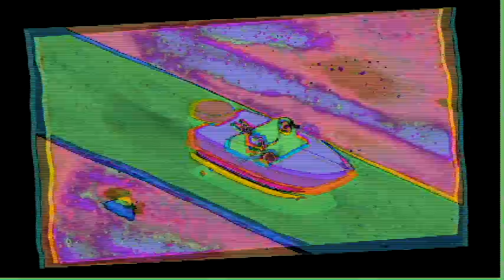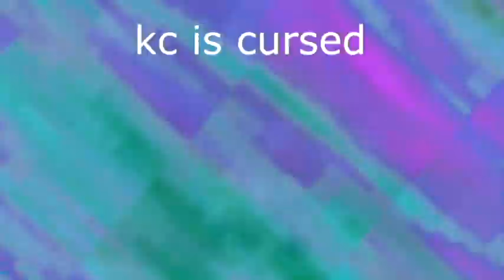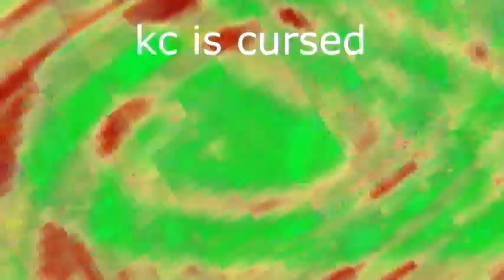Veg Replace Tennis Mr Krabs & Plankton in Boating School 🚤 Teacher's Pests Full Scene SpongeBob Ro